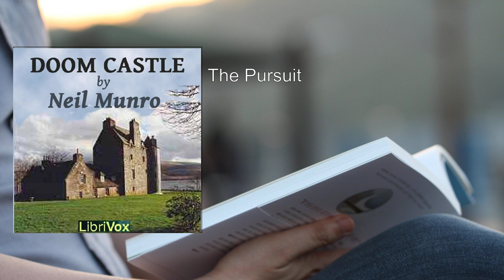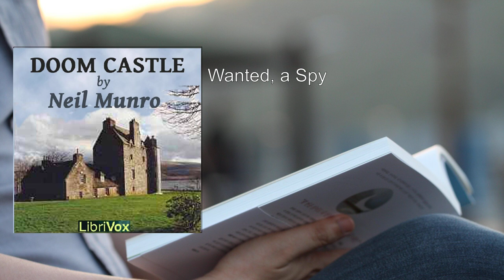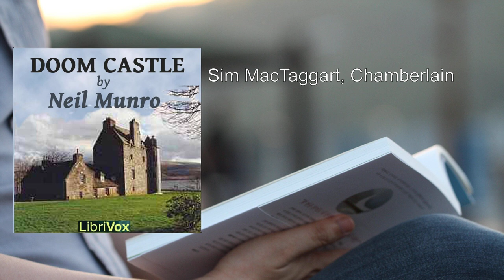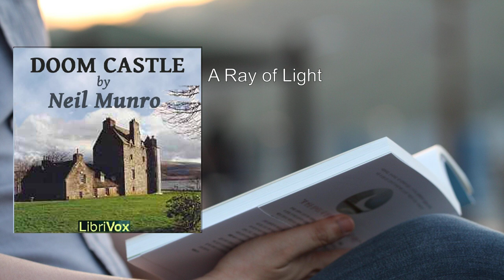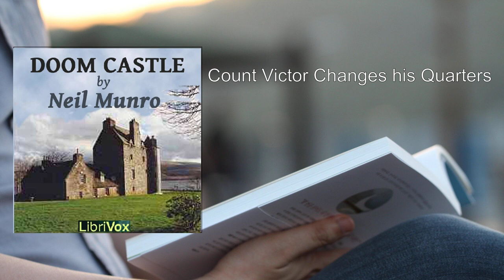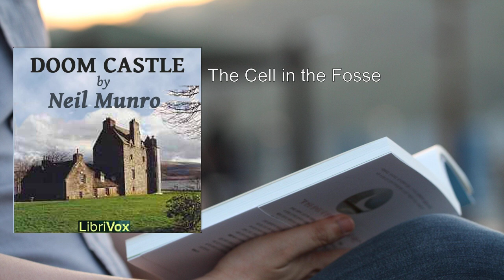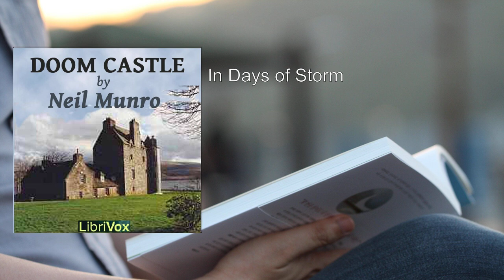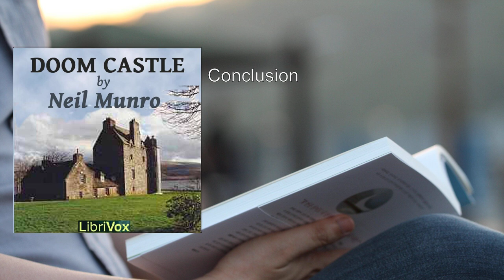Doom Castle 💛 By Neil Munro FULL Audiobook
Here's a detailed summary of "Doom Castle" by Neil Munro:

Overview:
"Doom Castle" is a captivating historical novel that transports readers to Scotland after the Jacobite Rebellion. The story revolves around Count Victor, a young French nobleman on a mission to uncover a traitor to the Jacobite cause. Along the way, he encounters mystery, danger, and a haunting castle that holds dark secrets.

Plot Summary:
- Count Victor's Quest: Victor, Comte de Montaiglon, arrives in Scotland seeking a man suspected of spying on the exiled Jacobites for the Hanoverian government. This elusive figure is also responsible for the death of a woman Victor once cared for.
- The Enigmatic Doom Castle: Victor's search leads him to Doom Castle, the home of Lamond of Doom, a Jacobite sympathizer. The castle stands dilapidated and nearly empty, with only two servants: the loyal yet odd Mungo Boyd and the mysterious Annapla, who is often spoken of but rarely seen.
- Intrigue and Mystery: As Victor delves deeper into the castle's secrets, he encounters gothic jeopardy armed with claymores, dirks, and bagpipes. The atmosphere is one of silence, solitude, and terrors.
- Annapla's Elusiveness: Annapla remains an enigma, her presence felt but never fully revealed. Victor's curiosity intensifies as he seeks answers about her identity and role in the castle.
- The Spirit of the Land: Doom Castle embodies the spirit of Scotland—its ruggedness, its defiance against man's oldest enemy (the sea), and its historical significance. The castle becomes a character in its own right.
- Themes: Munro weaves themes of loyalty, revenge, and the haunting past throughout the narrative. The Jacobite cause and the aftermath of rebellion provide a rich backdrop.
- Character Dynamics: Victor's interactions with Lamond, Mungo, and Annapla shape the story. Each character harbors secrets and motivations that drive the plot forward.
- Atmosphere and Descriptions: Munro's prose paints vivid landscapes, capturing the desolate beauty of Scotland's coast, the castle's imposing silhouette, and the tension that permeates every scene.
- Unexpected Twists: Just when Victor believes he understands the castle's mysteries, unexpected twists challenge his assumptions and propel the story toward its climax.
- Legacy: "Doom Castle" stands out as an unusual historical novel, defying conventions. Neil Munro's writing evokes the spirit of Sir Walter Scott while infusing it with his own unique style.

Author Neil Munro:
- Neil Munro (1863–1930) was a Scottish journalist, newspaper editor, author, and literary critic.
- Known for his humorous short stories, Munro originally wrote under the pen name Hugh Foulis.
- His most famous works include tales of the fictional Clyde puffer "Vital Spark" and her captain, Para Handy.
- Despite his humorous reputation, "Doom Castle" showcases Munro's serious storytelling abilities.

In conclusion, "Doom Castle" immerses readers in a world of intrigue, historical context, and eerie beauty. Neil Munro's skillful blend of mystery and atmosphere makes this novel a compelling read for those seeking something beyond the ordinary historical fiction  . 📚🏰.
More: Count Victor, Scotland, Jacobite Rebellion
Traitor, Drimdarroch, Revenge
Baron of Doom, Servitors, Beautiful Daughter
Perilous Journey, Enigmatic, Guest
Mysterious Man, Scotland, Jacobite Cause

00:00:00 Count Victor Comes to a Strange Country
00:07:44 The Pursuit
00:33:12 Baron of Doom
01:04:41 Wanted, a Spy
01:29:05 The Flageolet
01:36:19 Mungo Boyd
01:54:10 The Bay of the Boar's Head
02:05:09 An Apparition
02:22:33 Trapped
02:39:33 Sim MacTaggart, Chamberlain
03:05:50 The Woman at the Window
03:21:49 Omens and Alarms
03:40:58 A Lawyer's Good Lady
04:07:03 Clamour
04:27:30 A Ray of Light
04:48:43 Olivia
05:05:27 A Sentimental Secret
05:16:18 "Loch Sloy!"
05:27:45 Revelation
05:44:40 An Evening's Melody in the Boar's Head Inn
05:57:36 Count Victor Changes his Quarters
06:07:27 The Lonely Lady
06:30:41 A Man of Noble Sentiment
06:49:39 A Broken Tryst
07:01:42 Reconciliation
07:11:06 The Duke's Ball
07:24:56 The Duel on the Sands
07:38:49 The Duel on the Sands - Continued
07:47:01 The Cell in the Fosse
08:04:29 A Ducal Disputation
08:23:03 Flight
08:43:07 The Indiscretion of the Dutchess
09:00:22 Back in Doom
09:19:39 In Days of Storm
09:39:00 A Damnatory Document
09:54:11 Love
10:12:40 The Futile Flageolet
10:27:03 A Warning
10:36:55 Betrayed by a Ballad
10:44:00 The Day of Judgment
10:54:38 Conclusion